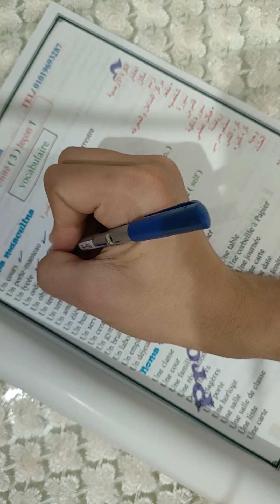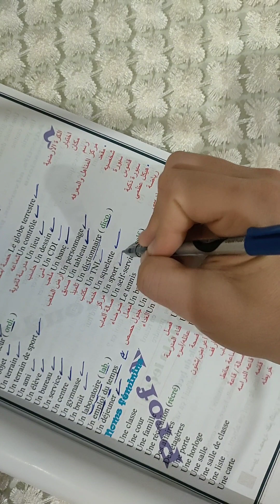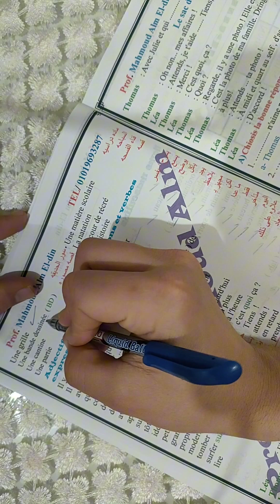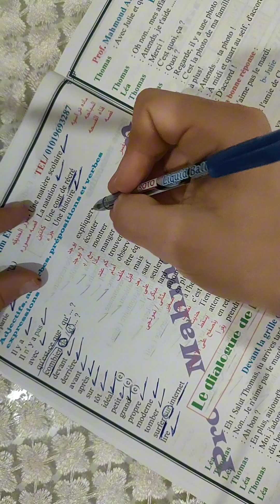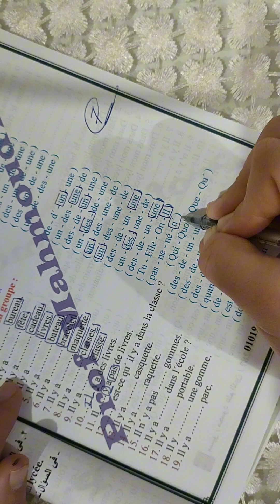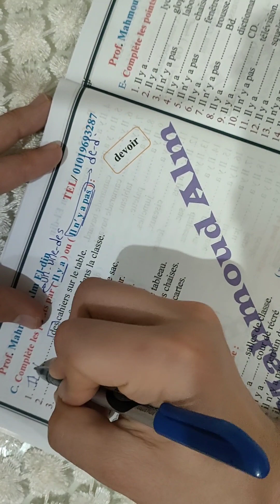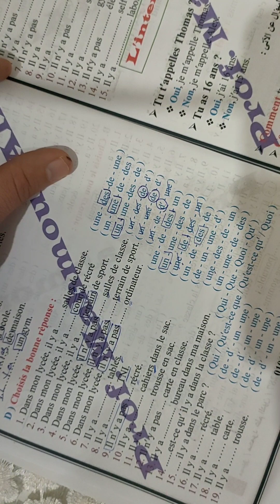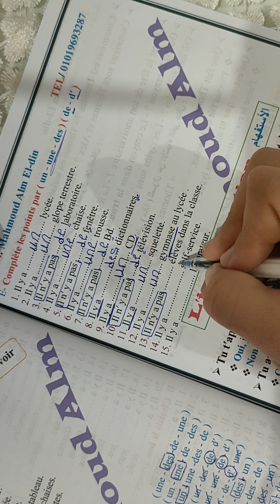الصف الاول الثانوي نطق كلمات الدرس الاول الوحده الثالثه # حل واجب الحصه الاولى مسيو محمود علم